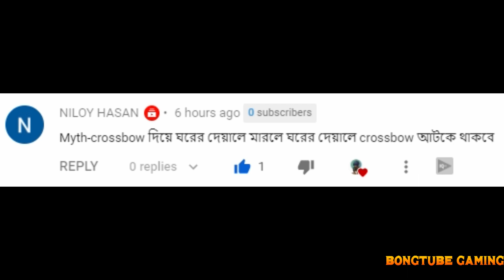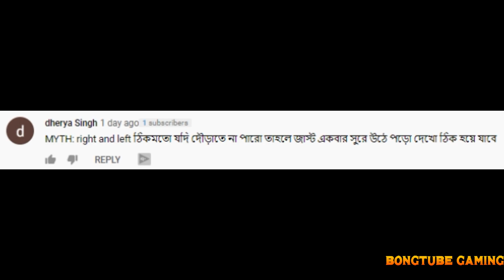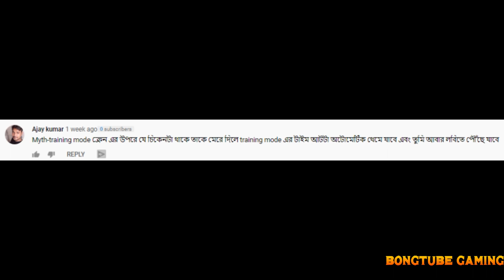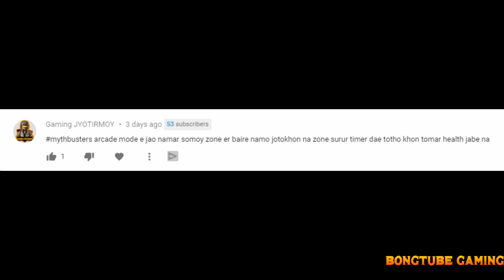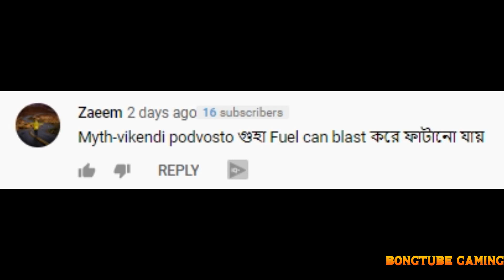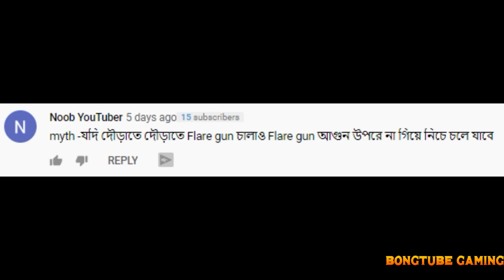Top 10 Mythbusters in PUBG Mobile | PUBG Mythbusters বাংলা | Bangla PUBG Mythbusters| PUBG Myths #3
Note: This Series is Inspired from Clash Universe.

PUBG Mythbusters বাংলা
top 10 bangla pubg mythbusters
top 10 bangla pubg mythbusters episodes
Top 10 Confirmed Myths in PUBG Mobile | PUBG Myths #1
Top 10 Confirmed Myths in PUBG Mobile | PUBG Myths #2
Top 10 Mythbusters in PUBG Mobile | PUBG Myths #1
Top 10 Mythbusters in PUBG Mobile | PUBG Myths #2
top 10 bangla pubg mythbusters episodes 1
top 10 bangla pubg mythbusters episodes 2
Top 10 Confirmed Myths in PUBG Mobile | PUBG Myths #3
top 10 bangla pubg mythbusters episodes 3

1. Top 10 Mythbusters in PUBG Mobile Part 8
2. PUBG Mobile Mythbusters Series.
3. Top Myths in PUBG Mobile.
4. Top 10 mythbusters in pubg mobile pubg Myths.
5.  PUBG Mobile Mythbusters clash universe.
6. PUBG Mobile Mythbusters Inspired from Clash Universe.
7. PUBG Mobile Mythbusters Hindi Version
8.  PUBG Mobile Mythbusters Bangla Version
9.Bangla Myths
10.Bengali Myths
11.Bengali Mythbusters

Processor: Intel i7 8Gen 8700k
HDD: 2 TB
PSU: 1000W Cooler Master
Monitor: LG 27 inch Borderless Monitor Full HD
Internet Speed: 10 Mbps Up & Down
Headset: HP GAMING Headset
Keyboard: Redragon Dyaus K509 Semi Mechanical Gaming Keyboard
Mouse: Logitech G402 Wired Optical Gaming Mouse
Mouse Pad: Redgear MP44 Speed-Type Gaming Mousepad